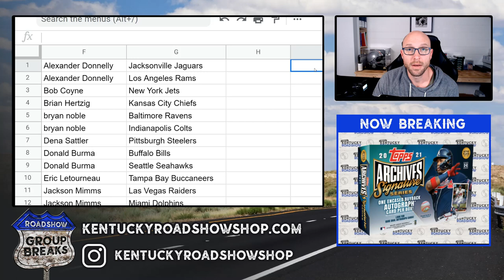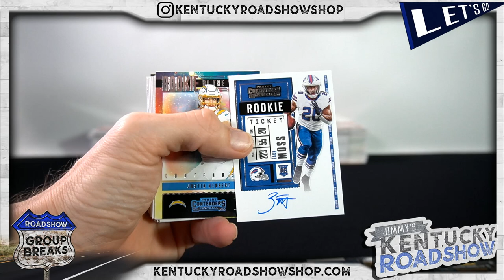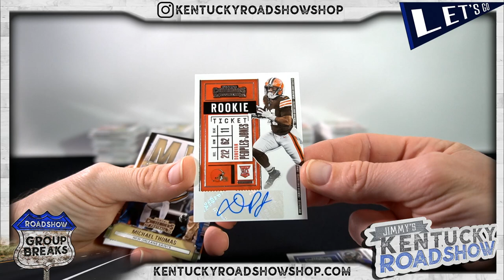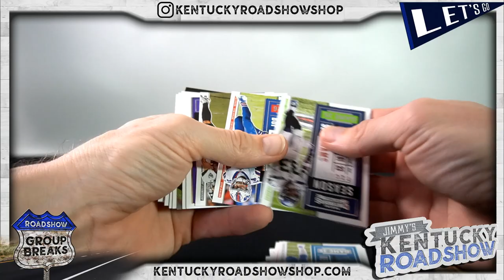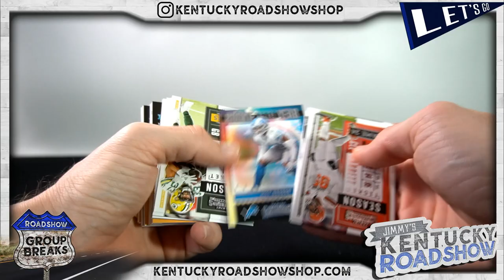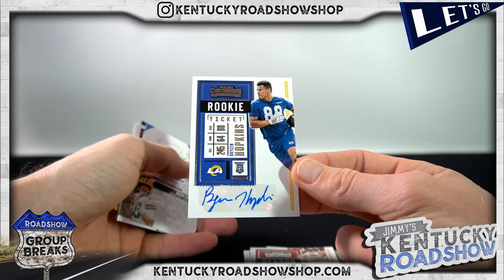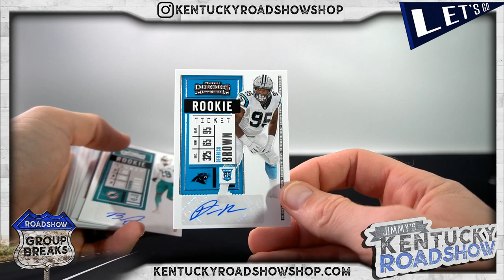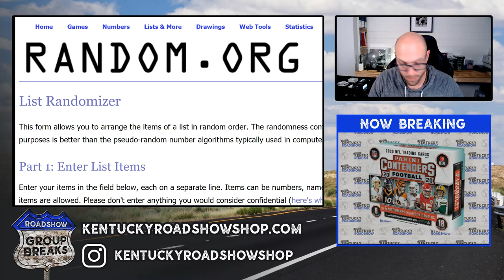2020 Panini Contenders Football - 6 Box Break #7